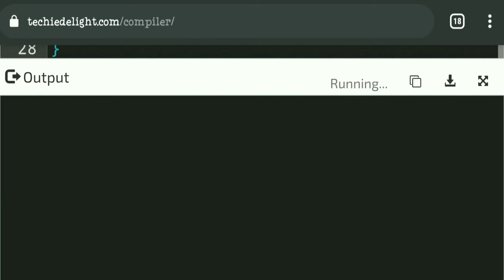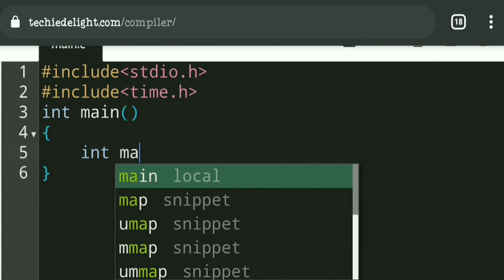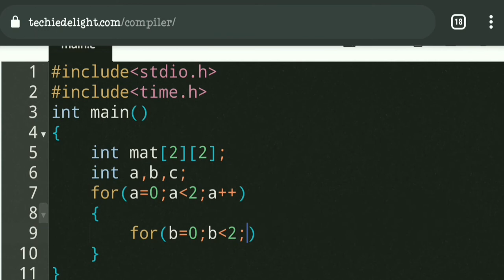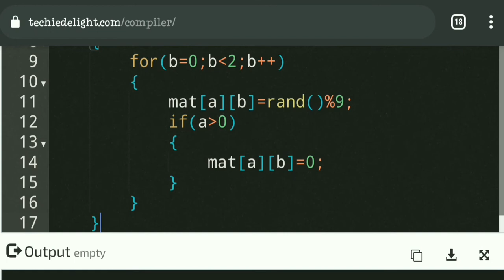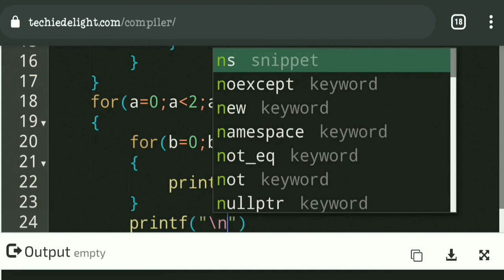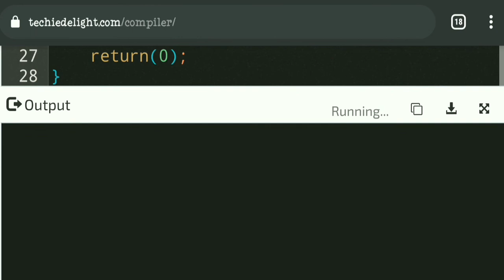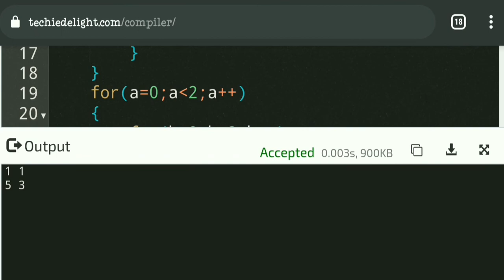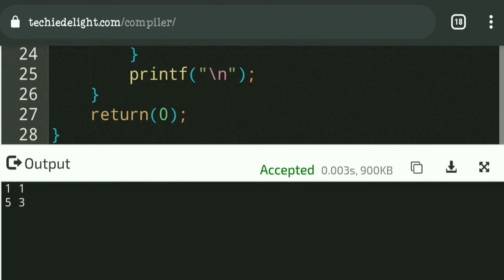Create this type of matrix in C Language || Simple Method Apply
In this video also use very simple logic.